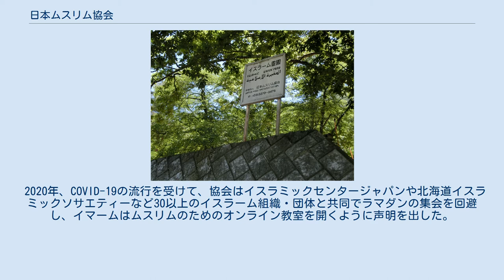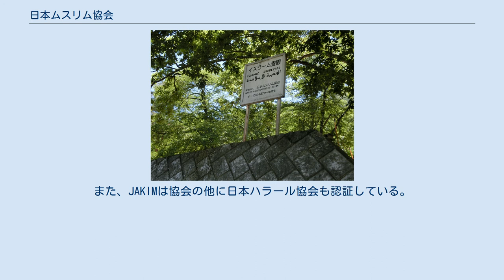日本ムスリム協会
宗教法人日本ムスリム協会（英語: Japan Muslim Association ; JMA）は、日本最初のムスリムの信徒団体である。
1952年に47名のメンバーによって設立され、1968年6月に宗教法人として認可された。
 「少数派のムスリムが日本社会と協調しながら、イスラームの教義を実践していく道筋をつくること」を目的としている。
 日本ムスリム協会は、1952年に戦時中にアジア各国で情報収取などに従事していた47名の日本人ムスリムや学者によって結成された「イスラーム友の会」を前身とする。
1953年には現在の名称である日本ムスリム協会に改称した。
1957年からはエジプトのアズハル大学などのイスラーム圏の大学へムスリムを送り、1959年には協会機関紙である『イスラームの声』が発行された。
 1968年に協会は宗教法人として登録された。
この時代の会員数は『イスラームの声』によると約60名である。
1961年にはムスリム留学生を中心として「ムスリム学生協会」が発足し、また、1963年には学術団体として「日本イスラーム協会」が発足した。
 協会は2009年に東京都の在日クウェート大使館で開かれたイフタール（断食打破夕食会）に招かれ、その中でクウェートによる協会への支援を絶賛した。
また、2018年にはトルコの国際協力調整庁が日本で初めて主催したイフタールに会長である徳増公明が参加した。
 協会は2015年、名古屋モスクが日本のマスメディアに対して行った、ISILを「イスラム国」と呼称して報道していることについての名称変更要望に、国内の他のイスラーム組織やモスクと共に参加した。
 2020年、COVID-19の流行を受けて、協会はイスラミックセンタージャパンや北海道イスラミックソサエティーなど30以上のイスラーム組織・団体と共同でラマダンの集会を回避し、イマームはムスリムのためのオンライン教室を開くように声明を出した。
 クルアーン、タフスィールほかの書籍を各種出版しているが、送料負担の上で問い合わせると入手可能である。
 山梨県塩山市のイスラーム霊園の看板 協会は1963年、地元の仏教寺院である文殊院の土地を購入し、1969年、山梨県の認可を受けて9区画2400坪に及ぶ日本初のムスリム専用墓地を塩山市に設立し、現在までこれを運営している。
2000年には国内のムスリム増加を受けて埋葬区画を増設した。
当初、この霊園は「世界各国のムスリムのための霊園」として開設されたが、協会は「日本人ムスリムのための霊園」と名目を変更した。
 協会は、国際的なハラール認証機関であるマレーシアのマレーシア・イスラム開発庁とインドネシアのウラマー評議会食料・薬品・化粧品検査機関 (JAKIM) 、シンガポールのウラマー評議会から認証されており、このうちインドネシアのウラマー評議会が認証している食品部門の国内のハラール認証機関は2014年時点で日本ムスリム協会のみである。
 また、協会は、京都市の地元ハラール認証機関である京都ハラール協議会と提携している。
 ^ 牛肉部門においては福岡モスクを運営しているイスラム文化センター九州を認証している。
また、JAKIMは協会の他に日本ハラール協会も認証している。